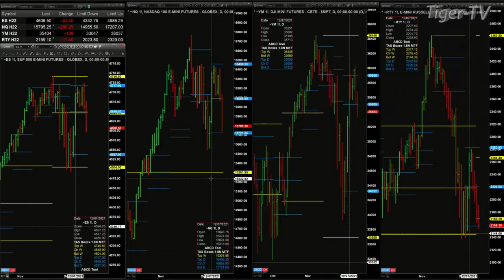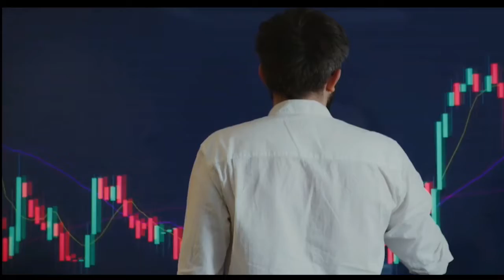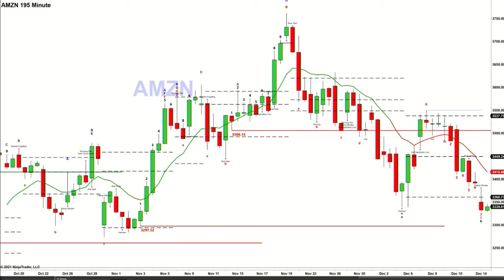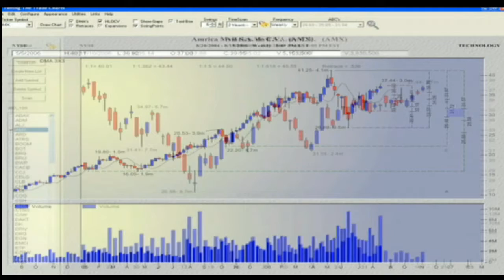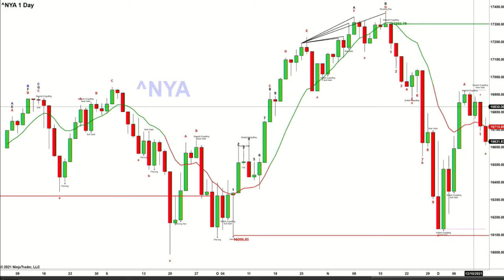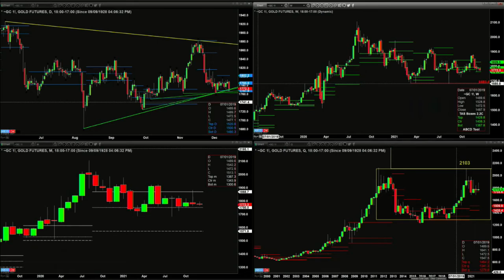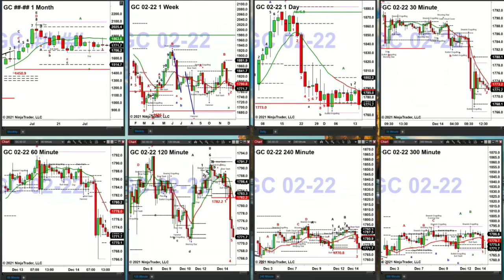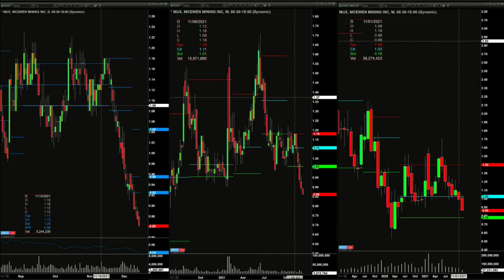December 14th The Trader's Edge with Steve Rhodes on TFNN - 2021